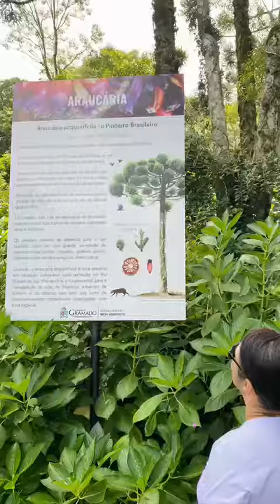Parque do Lago Negro.